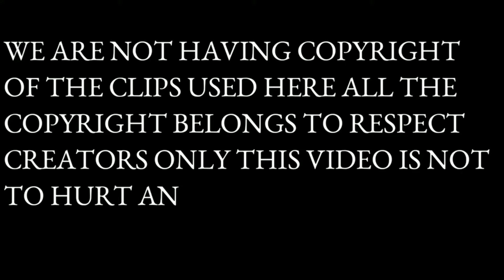Naruto Thug Life Moments Hindi | Naruto Anime Funny Scenes Hindi | YTTRENDS